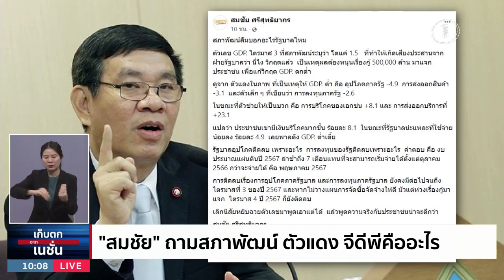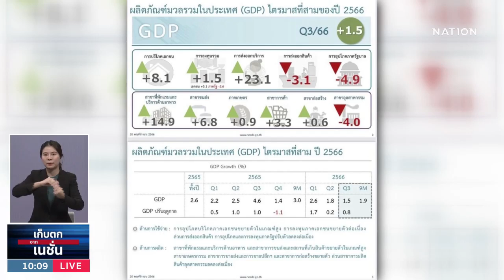"สมชัย" ถามสภาพัฒน์ลืมบอกอะไรรัฐบาลไหม | เก็บตกจากเนชั่น | NationTV22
Line : @nationonline